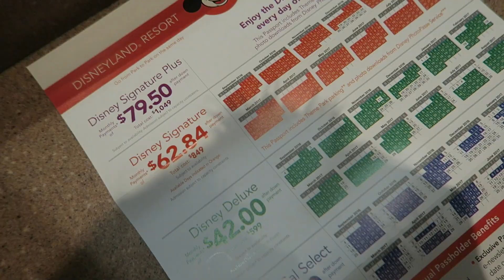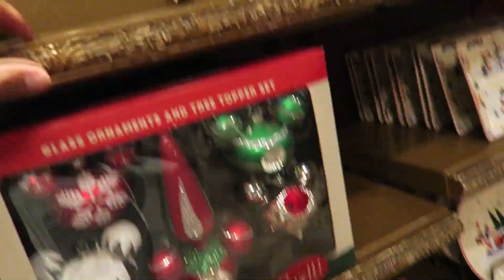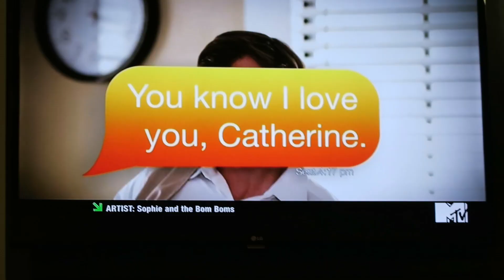PART 1: HEADING TO DISNEYLAND AND CHRISTMAS SHOPPING | 2016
DISNEYLAND TRIP FOR MY BIRTHDAY AND DID SOME CHRISTMAS SHOPPING

[ABOUT ME]
Hi my name is Becky and I have created this second channel to share a bit more about my life and my great obsession and love with theme parks specially Disney parks :) a little more about me: I'm from San Diego CA :) I work in the medical field and I'm also a college student and in my space time I'm also a YOUTUBER i started my channel as a beauty lover and now i decided to share my travel in my second channel :) I'm just here to make friends and connect with people so I hope we can one day all meet and hang out :) please make sure to subscribe.

SNAPCHAT   beckyyberry

I will reply to you ASAP!